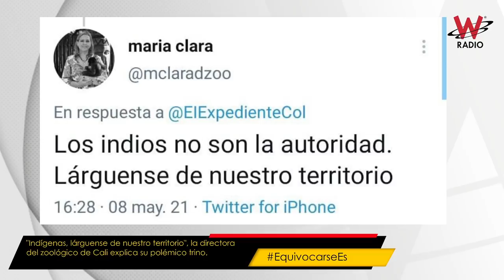"Indígenas, lárguense de nuestro territorio", la directora del zoológico de Cali explica su trino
María Clara Domínguez, directora del Zoológico de Cali, explicó en Sigue La W su trino que decía "Indígenas, lárguense de nuestro territorio".

“Es un trino de un dolor de una persona caleña que ha vivido una difícil situación. Cuando puse el trino recibí dos amenazas y me dio terror. Efectivamente generalicé, no tengo nada contra los grupos indígenas, antes trabajamos con ellos; considero que en estas comunidades está el saber ancestral”, indicó.